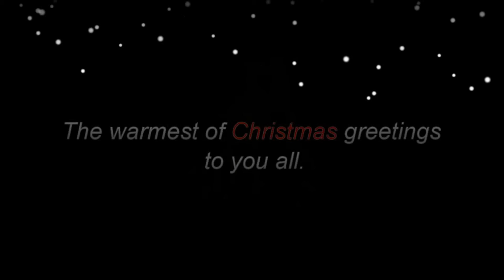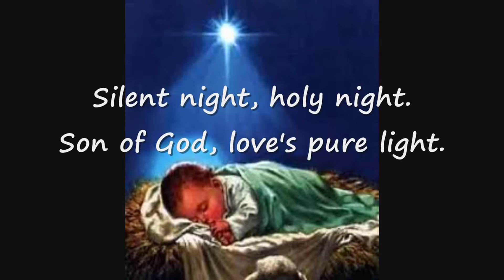My Edited Video